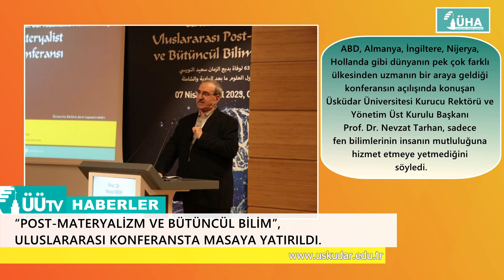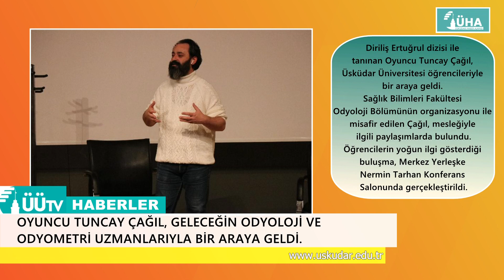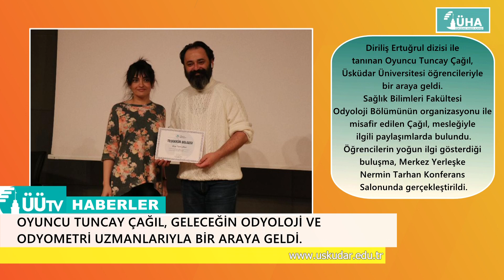ÜSKÜDAR'DAN HABERLER | 03-09 Nisan 2023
Üniversitemiz ev sahipliğinde geçen hafta öne çıkan etkinliklerimizden bazıları...